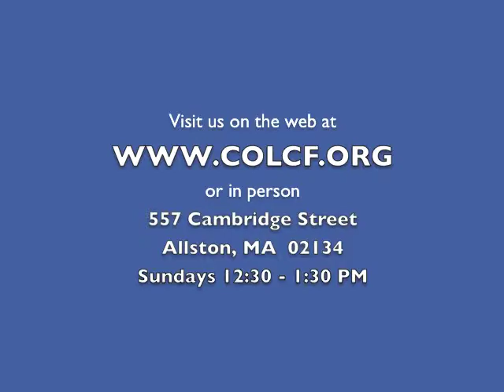2 Minutes of Prayer w/ Pastor Emmett (Monday, 3/16/2015)